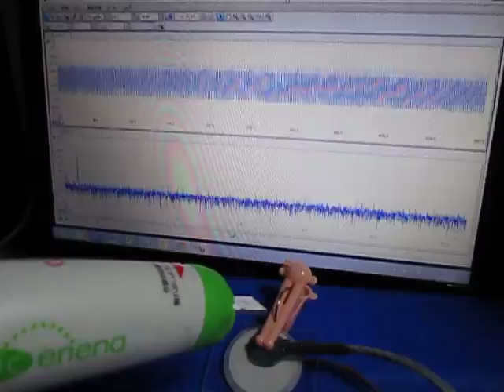超音波制御技術 Ultrasonic control technology